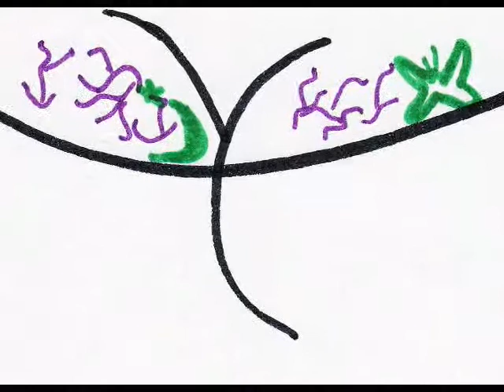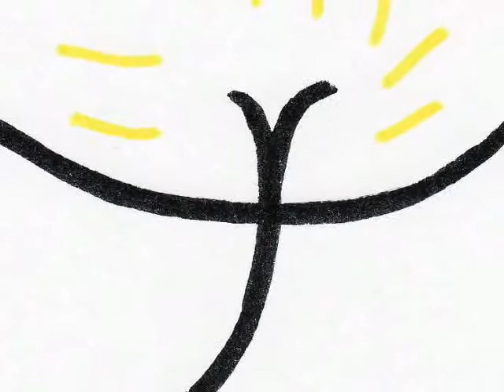Boobies: The Music Video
Enjoy watching this great "G" rated music video about every guy's favorite subject: Boobies